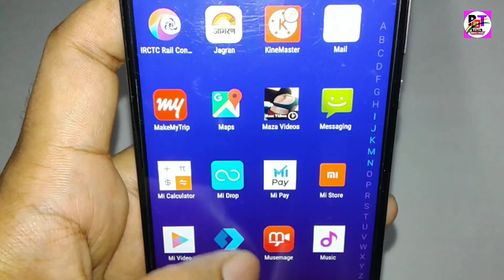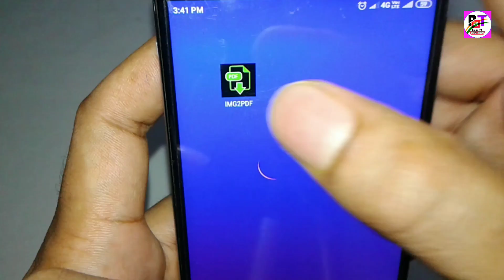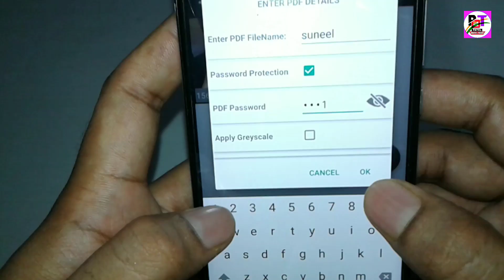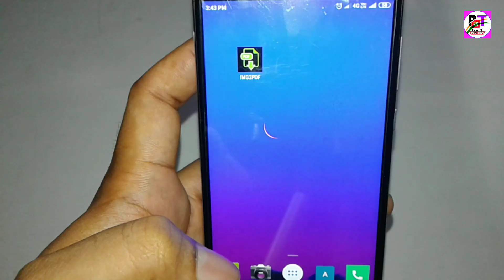WhatsApp की ये ट्रिक मार्केट में नई है फ़ोटो में लॉक लगाकर लोगो को चौका दो